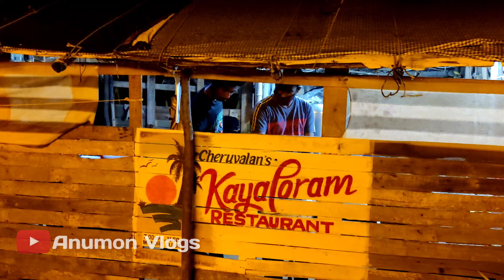Kayaloram restaurant kumbalangi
നല്ല അടിപൊളി വൈബ് ഉള്ള കായലോരം ഹോട്ടൽ